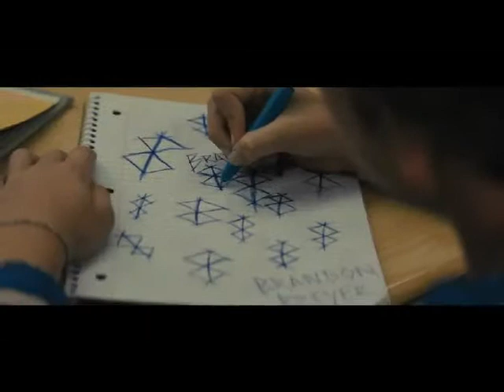BrightBurn Trailer - Elizabeth Banks, Meredith Hagner, David Denman - Trailer HD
Official BrightBurn trailer starring Elizabeth Banks!

US Release Date: May 24, 2019
Starring: Elizabeth Banks, Meredith Hagner, David Denman
Directed By: David Yarovesky
Synopsis: Imagine what he could become. Brightburn in theaters Memorial Day. Watch the trailer now.

The Trailer HD channel delivers hot new trailers, teasers, and sneak peeks for all the best upcoming movies